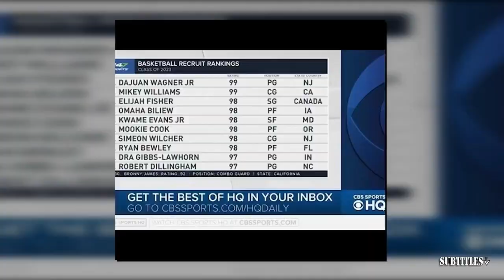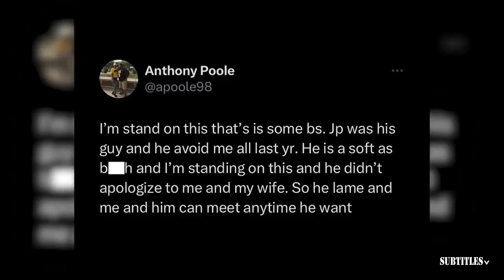NBA TODAY | "76ers are a big threat in the East" - Perk breaks down Joel Embiid's return is imminent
NBA TODAY | "76ers are a big threat in the East" - Perk breaks down Joel Embiid's return is imminent. Immerse yourself in a mesmerizing fusion of visuals and music showcased in this video compilation. Delve into the essence of each piece through thought-provoking subtitles, illuminating the most poignant moments. Express your appreciation by engaging with our content through likes and subscriptions to our channel! 🔥🎶📽️